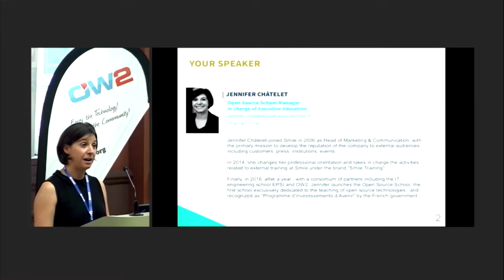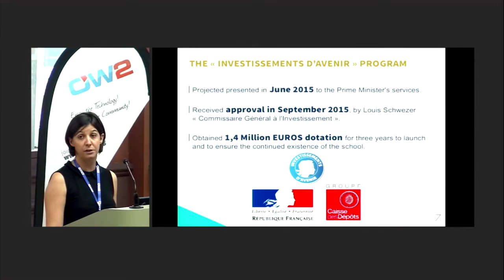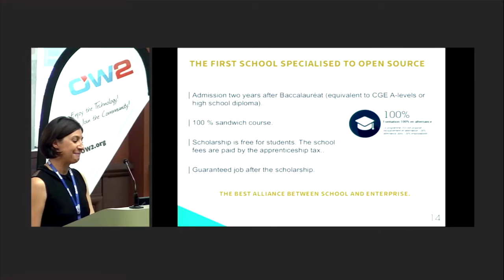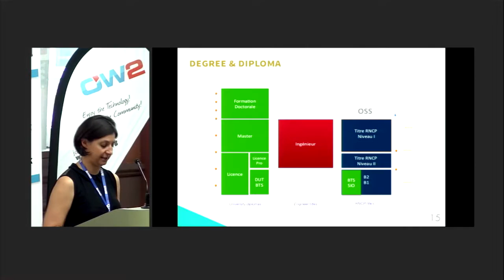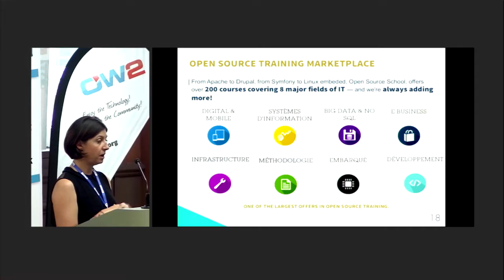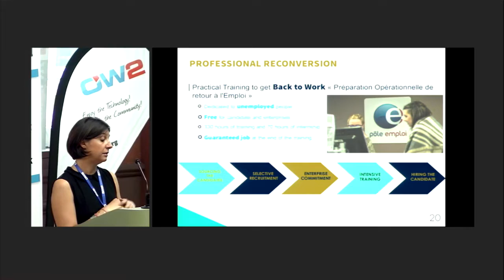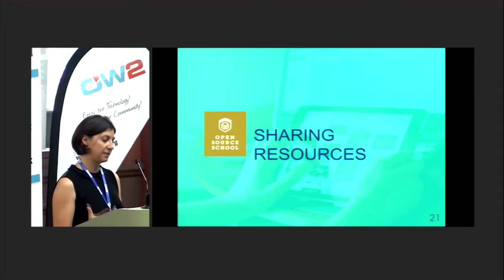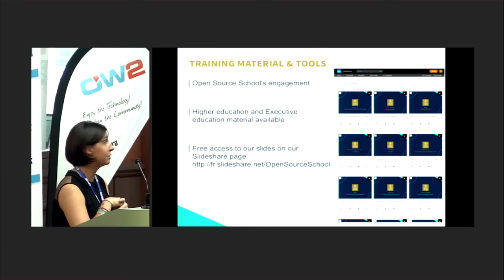OW2con'16 Open Source School, the First Software Engineering School Dedicated to Open Source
In France alone, the IT industry is short of 40,000 engineers with appropriate open source skills, and over 3,000 are missing each year in the only field of open source.
This is one of the reasons why Smile decided to create a school entirely dedicated to the teaching of open source : Open Source School.
This unique school in France is divided into three mail activities :

    First degree courses ((from Bac+3 to Bac+5)
    In-service training
    Occupational retraining

Come and learn about the Open Source School.